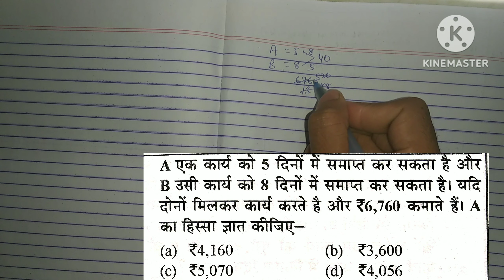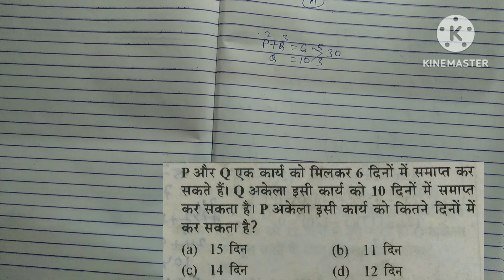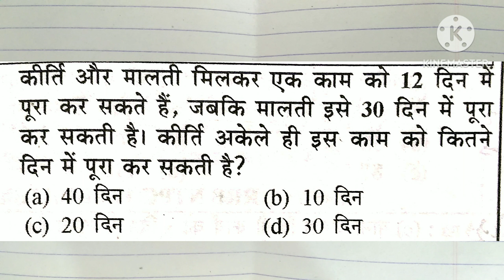Time And Work | Time And Work Question Solution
alp technician previous year time and work questions solution